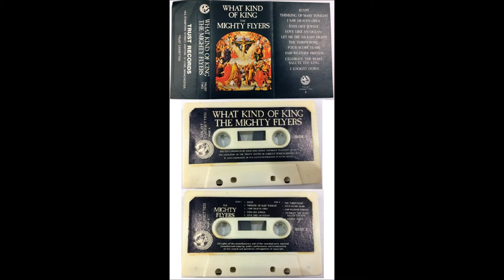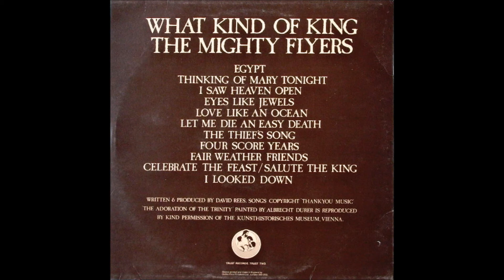The Mighty Flyers, 1976 LP: What Kind Of King - B1 The Thief Song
My personal favorite from the Mighty Flyers catalog continues in the method of Under New Management while adding more depth and lyrical touches. ‘Eyes Like Jewels’ with its graceful violin melody and ‘Love Like An Ocean’ are among their most beautifully crafted songs. Many of the titles are sung from the perspective of New Testament characters: Simeon (‘Let Me Die An Easy Death’), the thief on the cross (the harmonica-accompanied ‘The Thief’s Song’), Joseph (‘Thinking Of Mary Tonight’ with its intriguing truck-driver analogy), Peter denying Christ (‘Four Score Years’), Jesus on the run from Herod in ‘Egypt (Save Me From The Mad Man’s Knife)’. A couple atypical tracks: the minor-key dirge ‘I Saw Heaven Open’ and the fun playful Grateful Dead-ish acoustic island-flavored guirro-backed ‘Celebrate The Feast/Salute The King’. Spectacular cover art featuring Albrecht Durer’s ‘The Adoration Of The Trinity’. (Ken Scott, Archivist)
"What Kind Of King" is a superb album - for Christmas time especially. It has excellent insights into the lives of people who were around at the birth of Jesus, with some ideas put into a modern setting and several catchy tunes. "Eyes like jewels" - billed as a song of discovery & joy for the wise men who finally came home sums up so much of the emotions that surround a personal faith in Jesus.

The Mighty Flyers
LP: What Kind Of King
Released: 1976
Label: Trust Records
Genre: Rock, Pop

David Rees: Vocals, Producer, Composer
Norman Barratt: Guitar
Nick Stone: Lead Guitar
Martin Bunyar: Bass
Nick Brotherwood: Drums

A1 Egypt
A2 Thinking of Mary Tonight
A3 I Saw Heaven Open
A4 Eyes Like Jewels
A5 Love Like An Ocean
A6 Let Me Die An Easy Death
B1 The Thief's Song
B2 Four Score Years
B3 Fair Weather Friends
B4 Celebrate The Feast/Salute The King
B5 I Looked Down